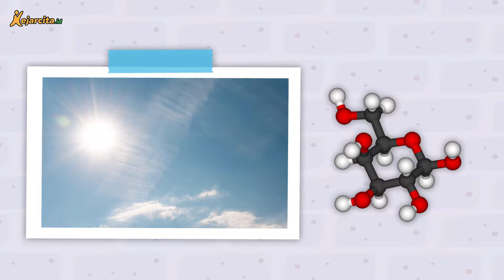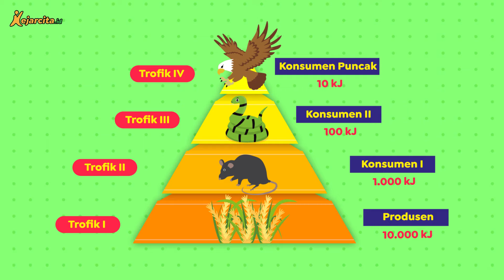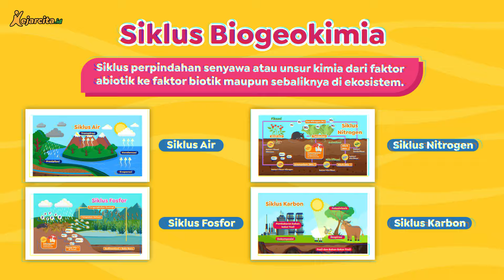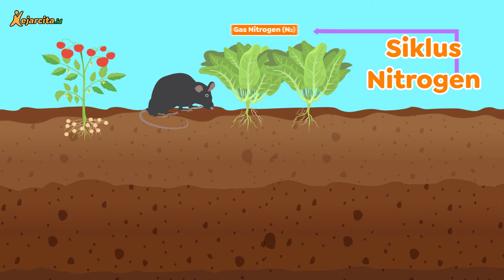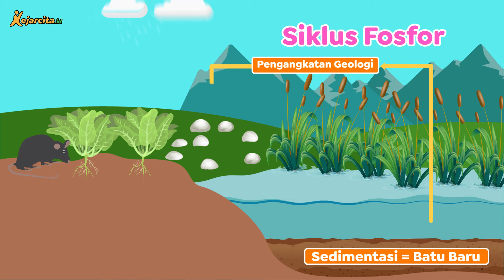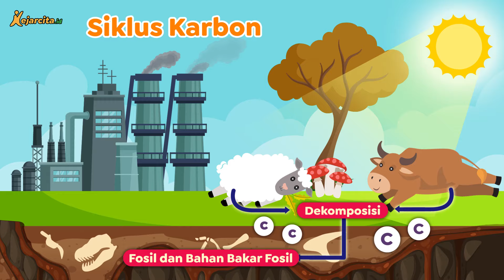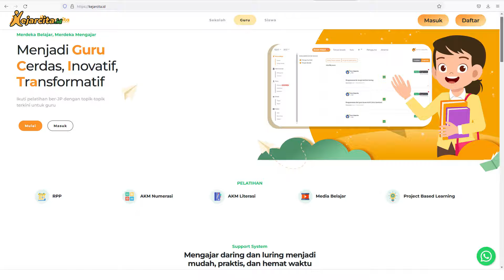Piramida Ekologi & Siklus Biogeokimia | Biologi SMA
Piramida Ekologi dan Siklus Biogeokimia (Biologi Kelas 10).
Kamu makan apa tadi pagi? Makan pasti dilakukan semua makhluk hidup dalam ekosistem, karena makanan adalah sumber energi yang dibutuhkan untuk aktivitas hidup. Makanan mengandung energi kimia yang tersimpan pada senyawa kimia dalam makanan tersebut. Energi dan senyawa kimia merupakan faktor abiotik yang penting bagi kehidupan makhluk hidup di ekosistem. Bagaimana dinamika energi dan senyawa kimia di ekosistem? Yuk, kita bahas.
Di dalamnya akan membahas mengenai:
1. Piramida Energi
2. Siklus Biogeokimia: siklus air, nitrogen, fosfor, dan karbon
3. Manfaat mempelajari Piramida Ekologi dan Siklus Biogeokimia
4. Soal Kece